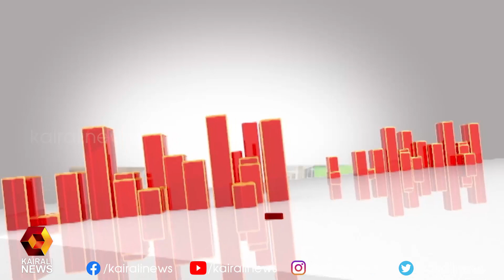വികസനത്തിന്റെ പ്രതീകമായി കൊയിലാണ്ടി ഹാർബർ | Koyilandy Assembly Constituency| K Dasan MLA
വികസനത്തിന്റെ പ്രതീകമായി കൊയിലാണ്ടി ഹാർബർ | Koyilandy Assembly Constituency |Koyilandy Harbour | K Dasan MLA